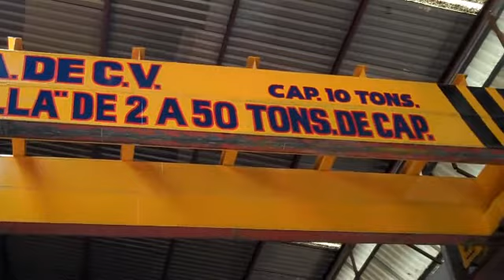Balean a empleado en asalto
Created on abril 15, 2011 using FlipShare.